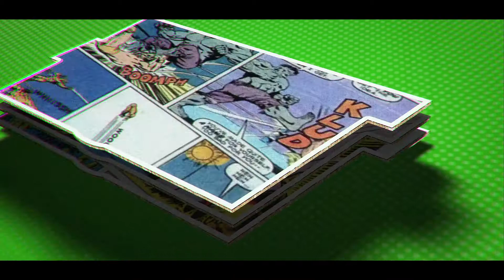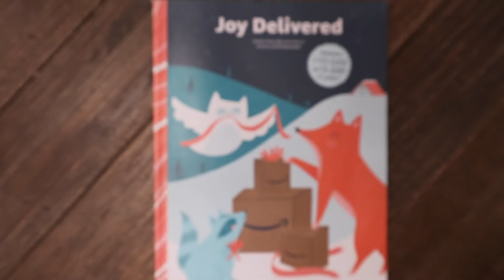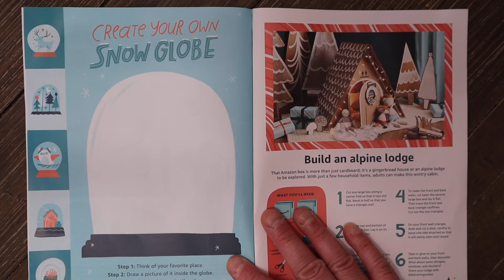The Power of the Wish Book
Eric Hultgren talks about what makes the Wish Book so fun this time of year.